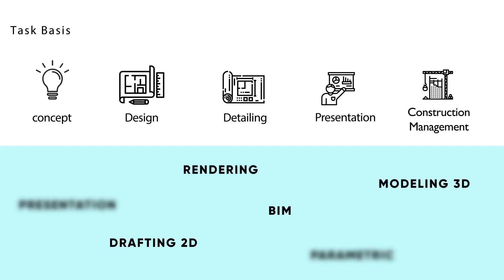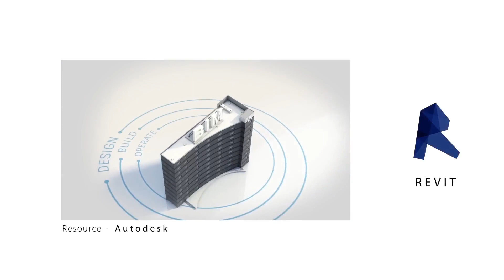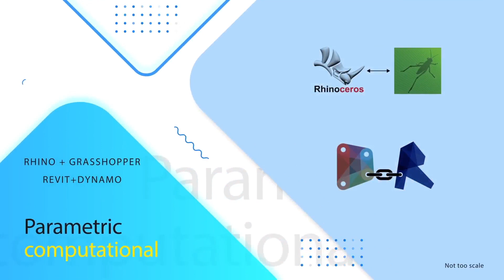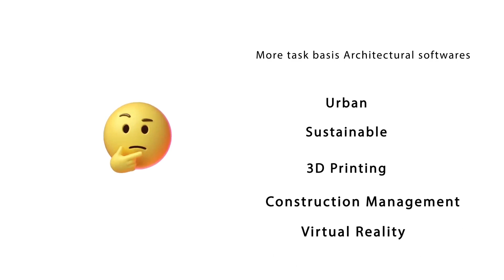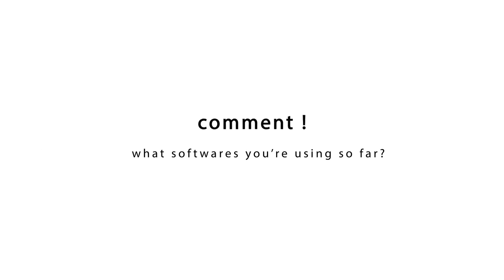Best Architecture softwares in India 2020 | Tamil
Best Architecture softwares in India 2020 explained in tamil.

In this video trying to address :

Types of Architecture softwares

Software categorization based on
📁 Task Basis
📁 Hiring qualification

Architecture softwares mentioned in this video :

Autocad
Archicad
Revit
Lumion
Sketchup
VRay
Vectorworks
3Ds Max
Rhino + Grasshopper
Revit + Dynamo
Twinmotion
Keyshot
Corona
Enscape
Photoshop
illustrator
Indesign
Powerpoint

📐 Not too scale - exclusive startup by an architect for the architects including Architecture students.

⭕️ Be ready for our next more architecture videos ⭕️